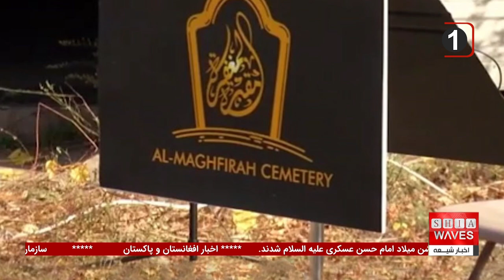بحران جهانی آب؛ تهدیدی برای آینده میلیاردها نفر – و چند خبر کوتاه تکان‌دهنده دیگر!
بحران جهانی آب در آینده‌ای نزدیک به یکی از بزرگ‌ترین چالش‌های بشر تبدیل خواهد شد. گزارش‌های اخیر هشدار می‌دهند که بیش از نیمی از تولیدات غذایی جهان در ۲۵ سال آینده به دلیل کاهش منابع آبی به خطر خواهد افتاد.
 با افزایش تقاضا و کاهش دسترسی به آب شیرین، بسیاری از کشورها با بحران امنیت غذایی مواجه خواهند شد. کشورهایی که از سیستم‌های آبی قدیمی بهره می‌برند، نیازمند سرمایه‌گذاری‌های اساسی در جهت بازسازی و مدیریت پایدار منابع آب هستند.

آیا می‌دانستید که این بحران نه تنها بر امنیت غذایی جهانی تأثیر می‌گذارد، بلکه زنان و دختران را بیشتر تحت فشار قرار می‌دهد؟ این موضوع تنها یکی از بخش‌های بحرانی است که در گزارشات خبری به آن پرداخته‌ایم.
آیا ما به درستی از منابع خود استفاده می‌کنیم؟ چرا تاکنون برنامه‌های جدی برای مقابله با این بحران اتخاذ نشده است؟ پیشنهاد می‌کنیم ویدئوی کامل خبرهای کوتاه را ببینید و در جریان آخرین تحولات بحران جهانی آب و مسائل مرتبط قرار بگیرید.

00:00 - ادامه اخبار با خبرهای کوتاه از روز مسجد باز در کانادا
00:55 - موفقیت مسلمانان ایالت مینسوتا در احداث اولین قبرستان اسلامی
01:42 - استانبول میزبان نشست برابری جنسیتی و تغییرات اقلیمی
02:34 - هشدار درباره بحران آب و تهدید تولید غذای جهان
03:19 - شکایت از رهبران هندو به دلیل اظهارات توهین‌آمیز علیه پیامبر اکرم
04:04 - گزارش سازمان ملل درباره فقر شدید جهانی و مناطق جنگی
04:49 - اشاره جاستین ترودو به دست داشتن دولت هند در قتل رهبر جدایی‌طلب سیک
ویدیوهای مرتبط

ویدیوهای مرتبط